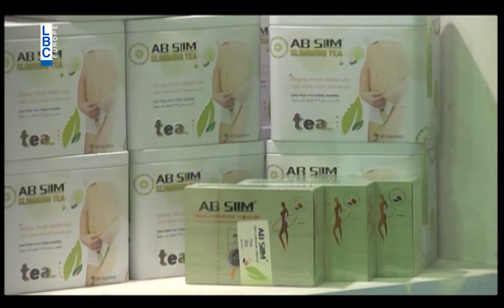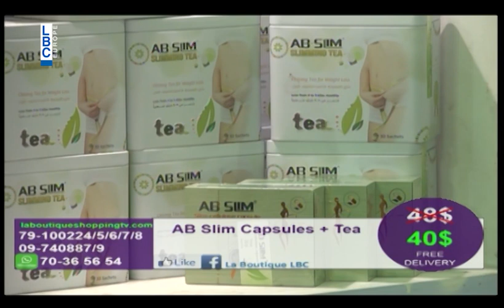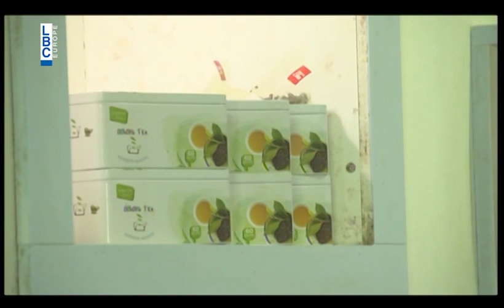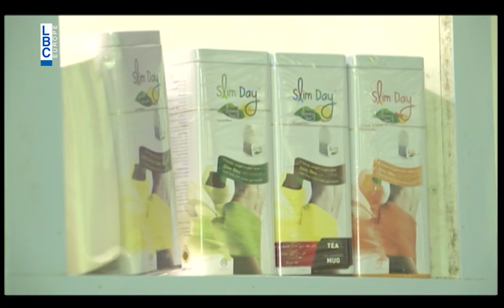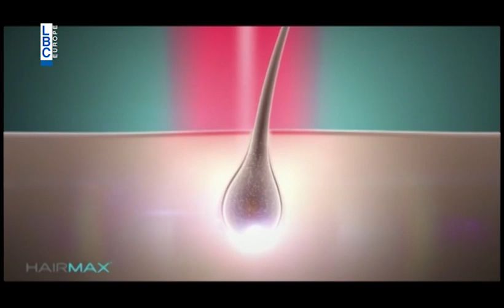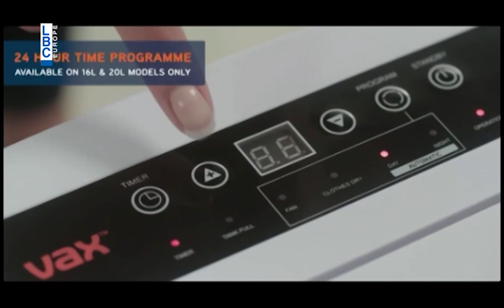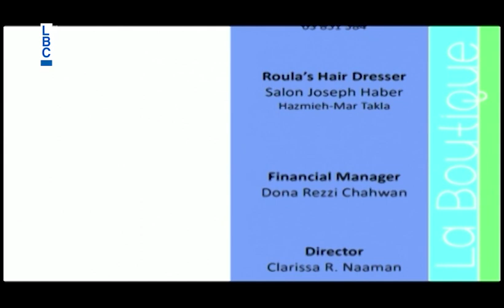La Boutique - Episode 553